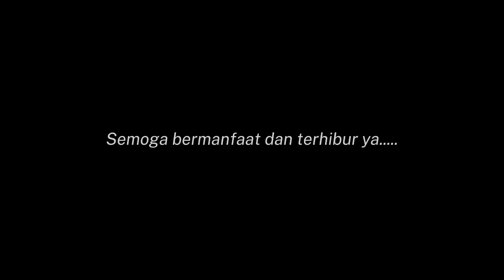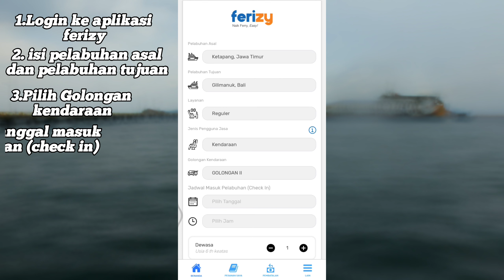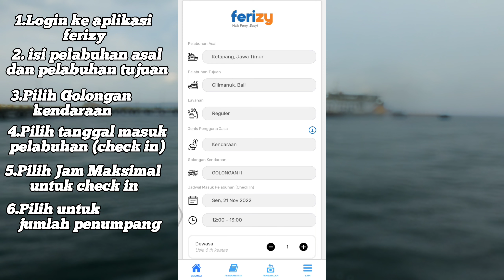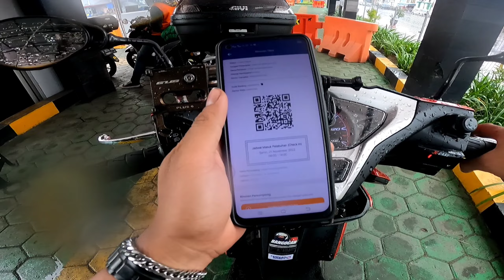TOURING JAKARTA - BALI nyebrang dan syarat naik kapal 2022-2023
Mau ngajak Temen-temen untuk NGAYAP VIRTUAL bareng Bangocan nih..
Perjalanan kali ini bangocan gak sendirian..
Road trip kali ini BangOcan mau berbagi video persyaratan nyebrang kapal laut di Tahun 2022 dan Pesan tiket via Aplikasi.
Kira-kira ada keseruan apa aja sih? simak videonya ya..

Kendaraan yang kami gunakan :
Honda Vario 110 fi
Honda Vario 125 bohlam (Royani)
Honda Spacy
Honda Beat fi
Kamera yang di Pake: GoPro Hero 9 Black

Ohya, Video Bangocan tayang setiap hari Jum'at jam 3 sore yaa.
🙏 MATURSUWUN 🙏